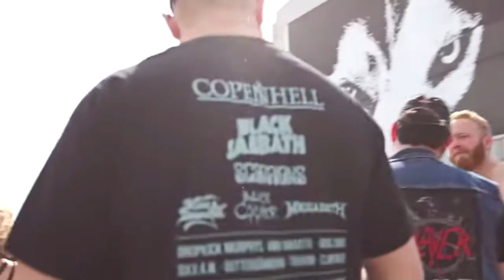Jeppe Nissen Copenhell 2017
Interview med Jeppe Nissen om Copenhell 2017